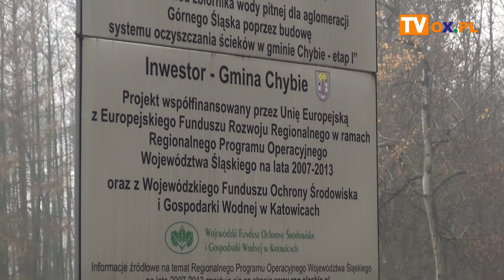Minęło w SCI - Październik 2019 - Chybie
"Minęło w SCI" to nowy program OX.PL. Wójtowie i burmistrzowie powiatu cieszyńskiego specjalnie dla Was podsumowują to co działo się w minionym miesiącu w zarządzanych przez nich gminach. W pierwszym premierowym odcinku zapraszamy na podsumowanie sierpnia. W programie o najważniejszych inwestycjach, a także wydarzeniach kulturalnych. Nie zabraknie również komunikatów samorządowych. W tym odcinku dowiemy się co słychać w Gminie Chybie. Zapraszamy do oglądania.